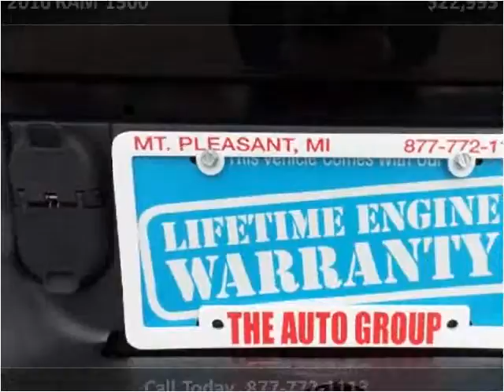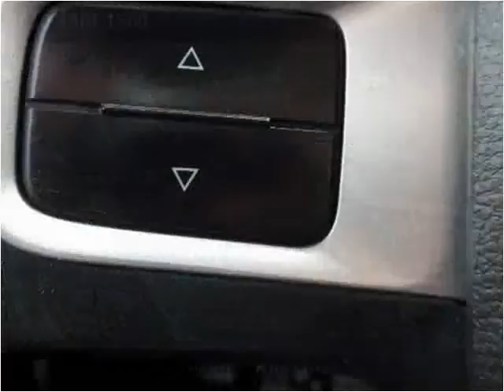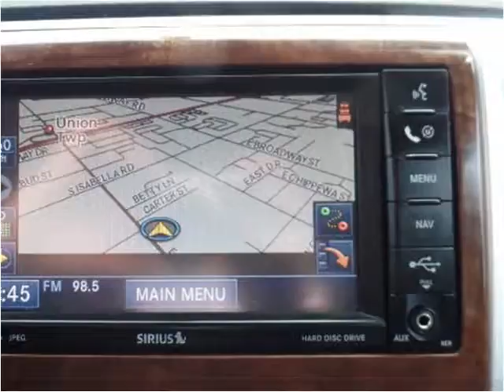2010 RAM 1500 Used Cars Mt Pleasant MI